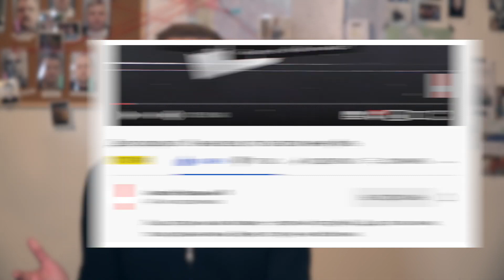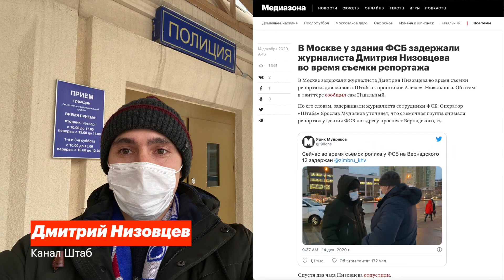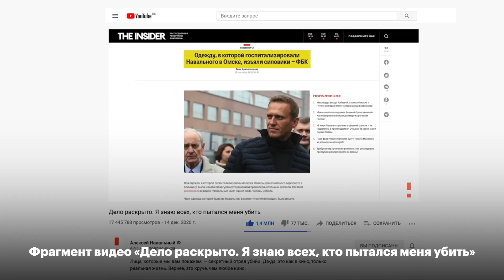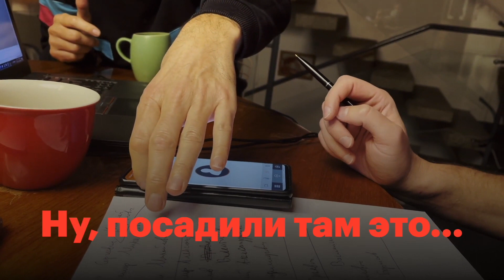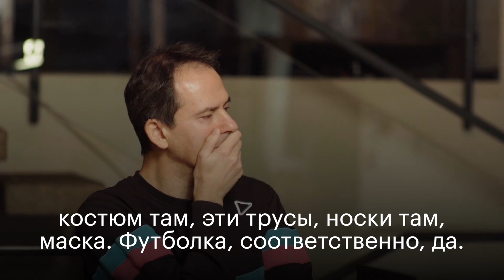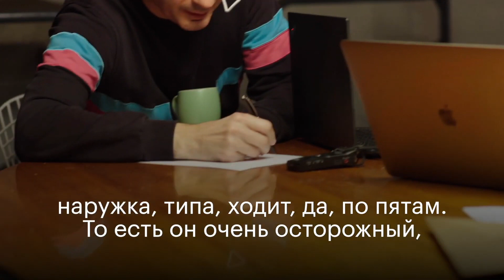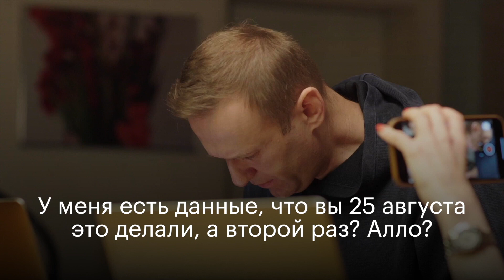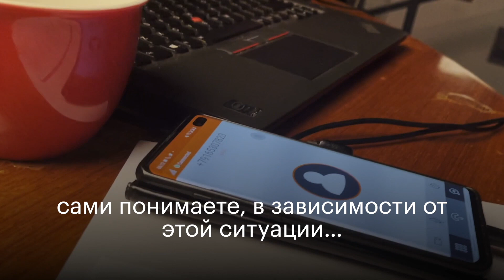RUSSIAN OPPOSITION LEADER ALEXEI NAVALNY "DUPES" FBS AGENT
The prominent Russian opposition leader Alexei Navalny was allegedly able to contact and record an interview with one of the Russian Federal Security Service (FSB) agents with knowledge of the attempt on his life.

As revealed by the investigative journalism platform Bellingcat, during the lengthy conversation the operative unwittingly admitted that the FSB was indeed behind poisoning operations against Navalny, something Russian officials have continued to deny.